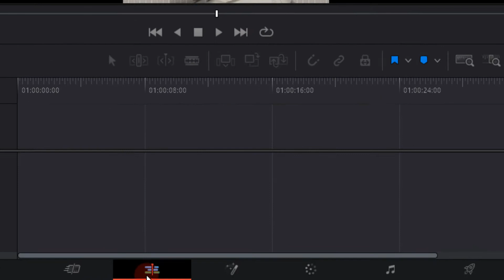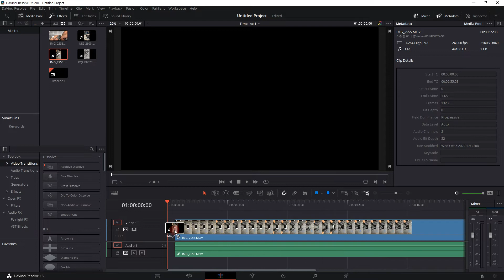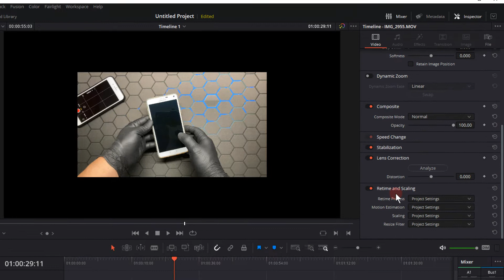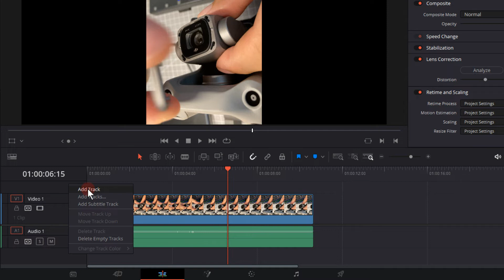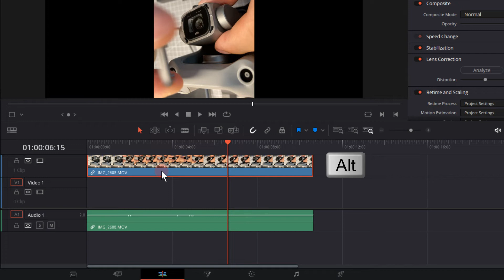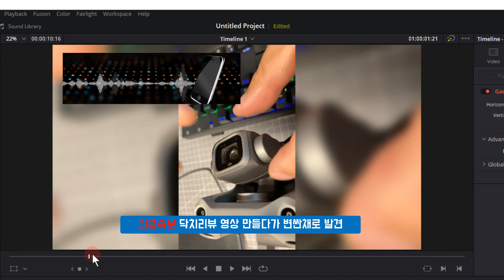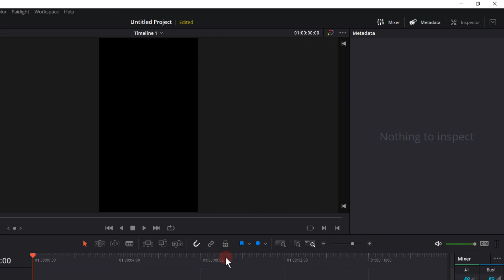영상 가로 세로 바꾸기(Feat. DaVinci Resolve)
가로 영상을 세로로, 세로 영상을 가로로, 세로 영상 좌우 채워 뉴스 제보 화면처럼 만들기.

00:00 1. 세로를 가로로.
실수로 세로 촬영된 경우, 다빈치 리졸브에서 가로로 돌리기.
그리고 실수하는 이유까지.

02:26 2. 세로 영상 좌우 채워 가로 만들기
원본이 세로일 때 가로로 바꾸기 위해, 좌우를 채우는 방법.
뉴스 제보 화면에서 많이보던 그 장면.

04:12 3. 가로를 세로로.
원본이 가로일 때 세로로 바꾸려면, 어쩔 수 없이 잘리는 부분 발생.